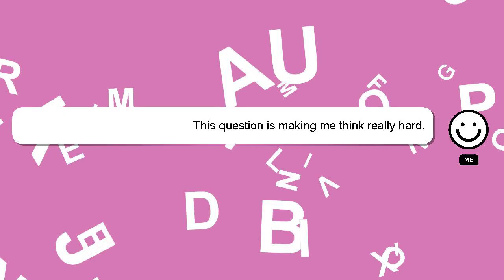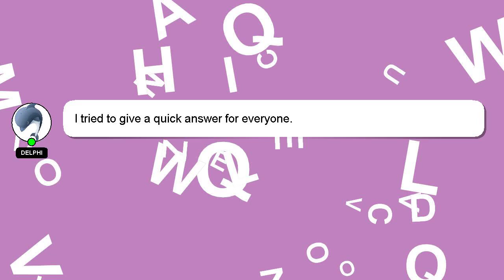How to unclog bleach dispenser lg washer?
A brief presentation of myself, Hello everyone, I'm Delphi. Allow me to support you in answering your questions. - How to unclog bleach dispenser lg washer?

Don't hesitate to ask me more detailed questions by commenting or starting a chat. Your answer will be recognized and valued, and I will 'heart' it to show my appreciation.

*2 What we are experimenting :*